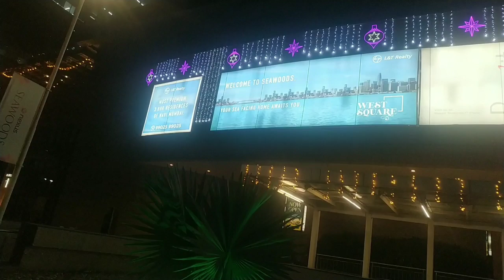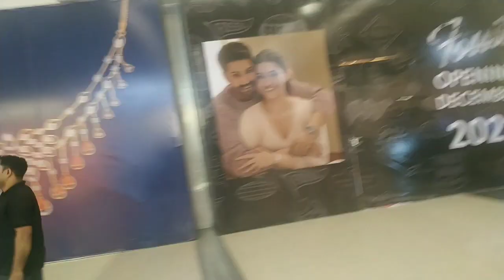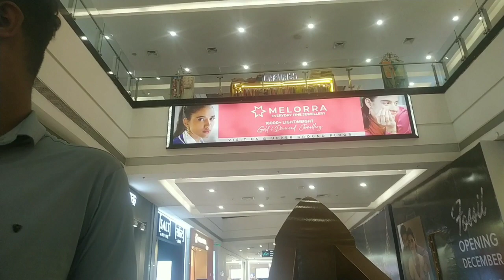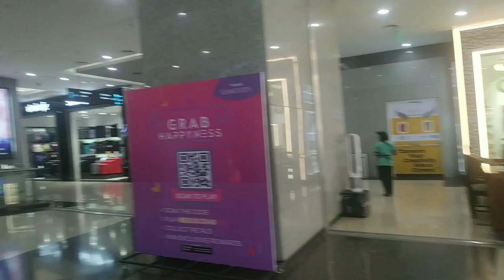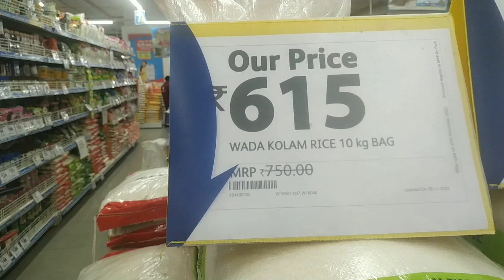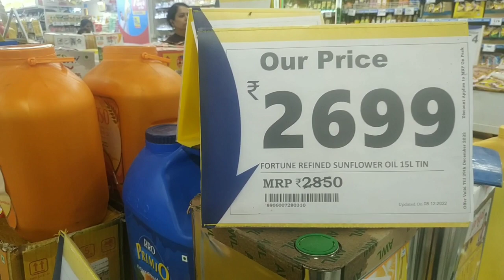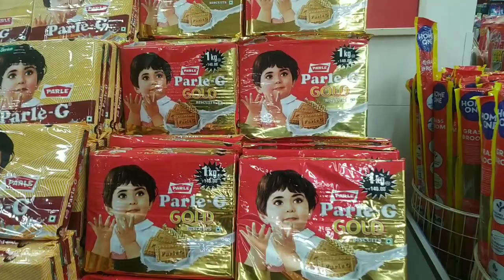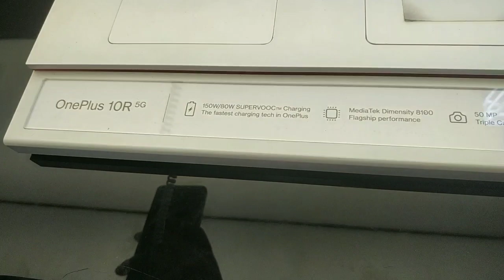Navi Mumbai Seawoods No 1 Mall বিশাল শপিং মল | Bengali